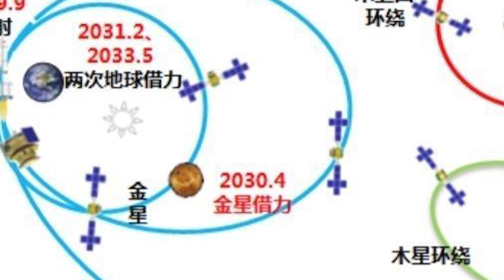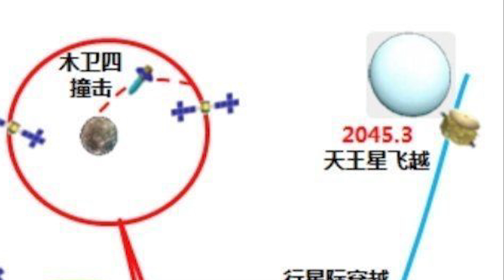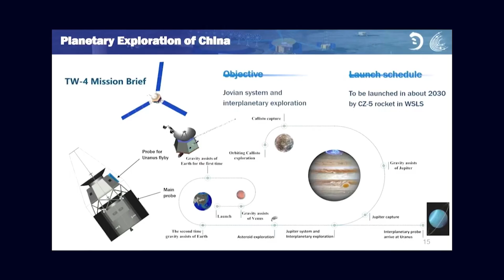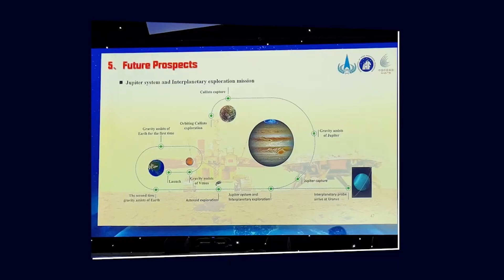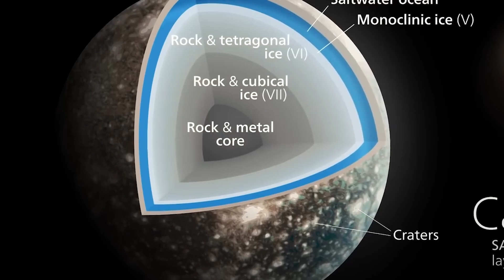CHINA vai a JÚPITER e URANO [Missão TIANWEN-4]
A china planeja uma nova missão ambiciosa, a Tianwen-4 vai explorar o Sistema Solar Externo. através de orbitadores e sondas de exploração um do planos da missão é explorar Júpiter e a incrível Lua Ganimedes, em uma oyutra etapa uma segunda sonda da missão será enviada a Urano, assim a China poderá se tornar o segundo país a atingir o gigante gelado gasoso Urano e o primeiro país a enviar uma missão específica até lá.